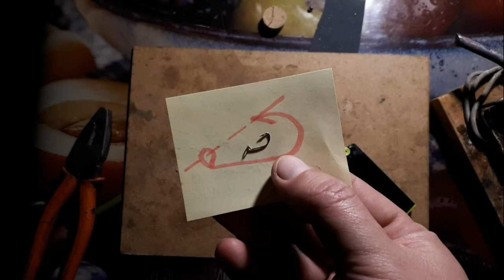Как быстро сделать мормышку. Мормышка Муравей своими руками за 10 минут работы!!!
Очень простой и всем доступный способ изготовления уловистой мормышки для зимней рыбалки "МУРОВЕЙ"